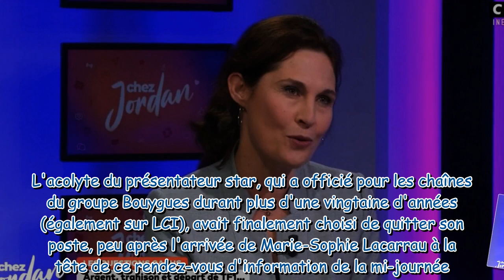"Pas des salaires mirobolants" : Dominique Lagrou-Sempere révèle combien elle gagnait sur TF1